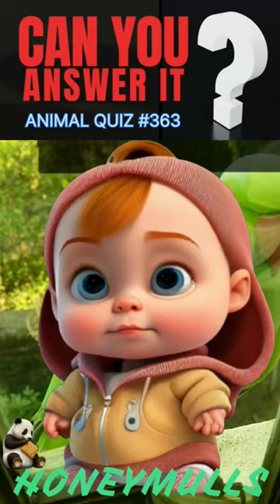Deeku's Zoonior School Quiz- 363